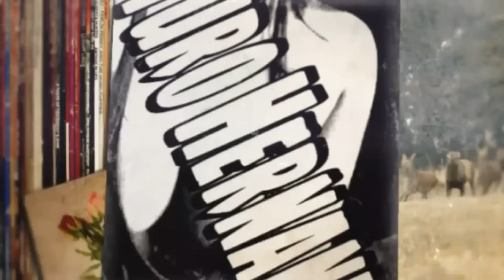como conectar un alternador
ATENCIÓN    miren los anuncios completos
para tener más presupuesto ,
tal vez es baja la calidad pero hago lo que puedo con lo poco que tengo
 LEER ESTO
es solo para probar su funcionamiento fuera del vehículo!

Siganme en mi facebook la neta es para poderlo monetizar también espero y me ayuden a salir adelante ✌️